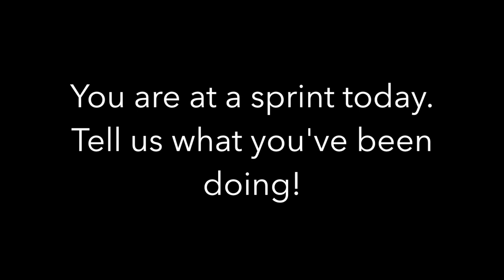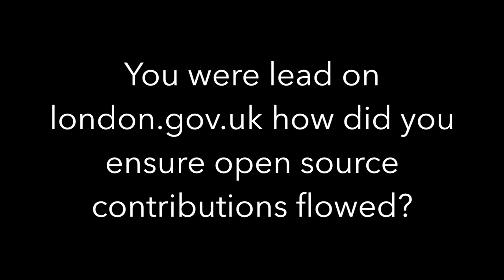Drupal monologues - Craig Perks, Manchester UK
We spoke to Craig Perks at the North West Drupal User Group Contribution Sprints. Craig talks about his organising the sprints, the rewards of engaging with meetups and events, how an open source ethos benefits Drupal agencies and provides some excellent advice for those considering a career in Drupal.